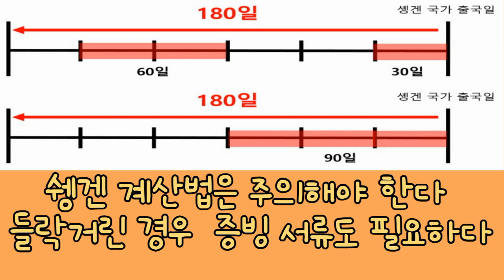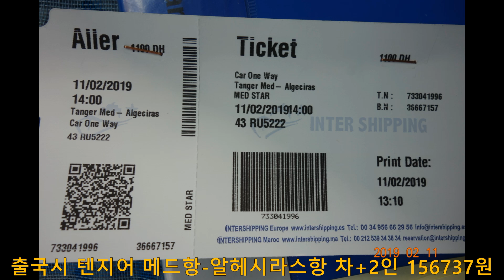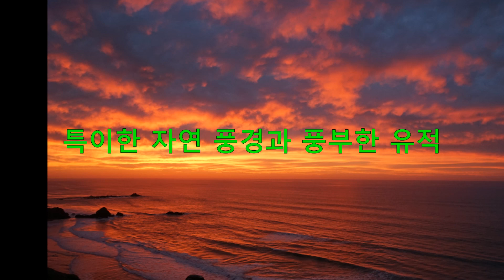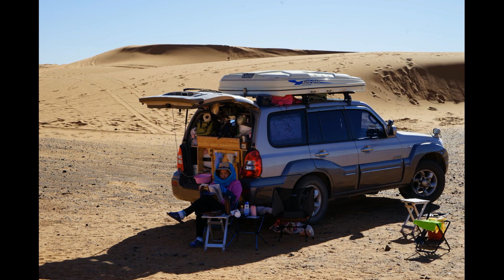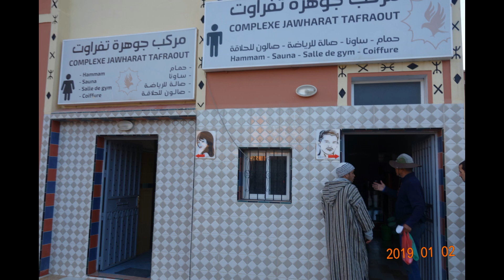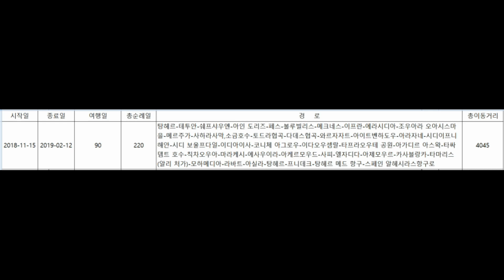04 00 아프리카여행 모로코 90일간의 차박캠핑 종합안내2018 11 15 ~2019 02 12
차박캠핑 90일간 여행한 모로코 종합 안내 영상입니다.
쉥겐 탈출과 겨울나기로 선택한 모로코였는데, 기대 이상의 만족으로 다시 가고 싶은 곳이 되었습니다. 한국인에게는 새롭고 경이로운 모로코의 다양한 자연과 유적과 문화를 소개합니다.